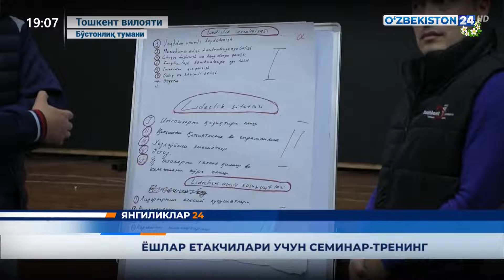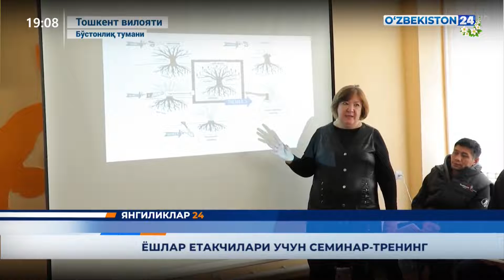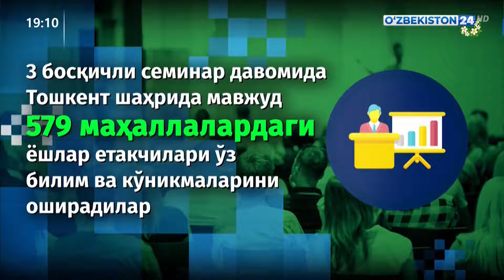Ёшлар етакчилари учун семинар-тренинг